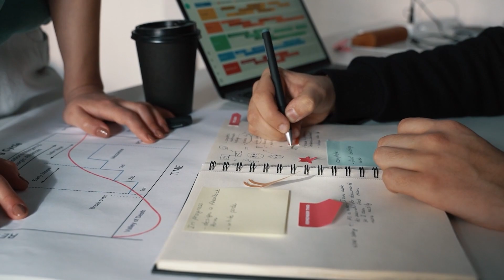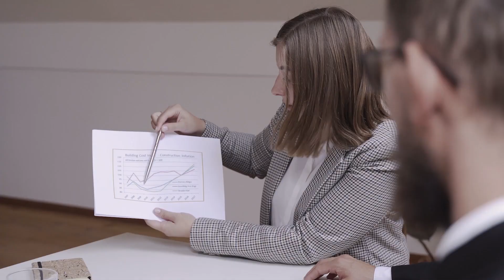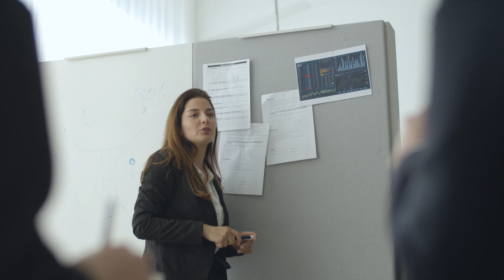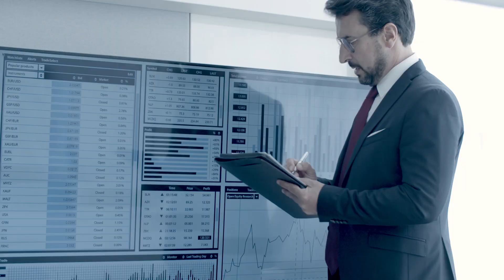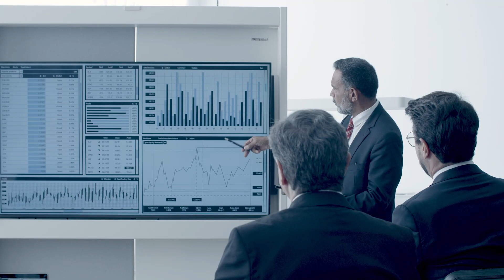Как научиться бизнес планированию? Эти советы выведут бизнес на новый уровень!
Приветствую друзья! Планирование бизнеса у многих предпринимателей - ребенок сирота, про которого часто забывают. А зря!

Ведь эффективное планирование не только улучшает продуктивность но и способствует лучшему взаимопониманию и координации внутри команды

В моем новом видео вы узнаете:

- Как правильно составить план для сотрудников?
- Кто должен этим заниматься?
- Роли команды в планировании бизнеса.

тайм-коды:
0:00 - начало
0:45 - почему четки план важен?
2:31 - повышение эффективности
4:00 - как правильно составить план?
5:45 - установление сроков
6:28 - регулярный контроль и адаптации
8:00 - кто должен заниматься планированием?

🔹 Мой канал посвящен поддержке и развитию современных руководителей и предпринимателей. Здесь вы найдете все, что нужно для успешного бизнеса: от стратегического планирования до лидерских навыков.

🔸 О Канале
Я, Ольга Фатеева, делюсь с вами своим богатым опытом в сфере бизнес-консалтинга и управления. На канале представлены видео, которые охватывают различные аспекты бизнеса и управления, предлагая практические советы и глубокие аналитические обзоры.